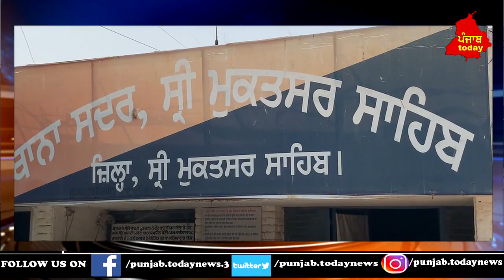nojwaan ne kita vada kara